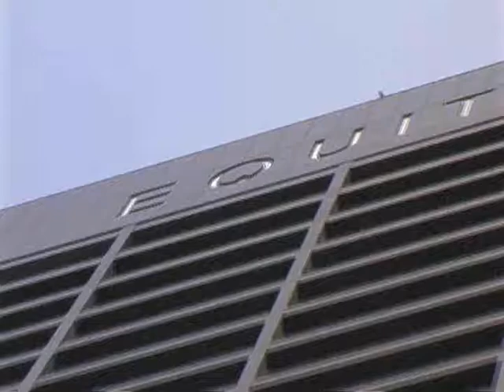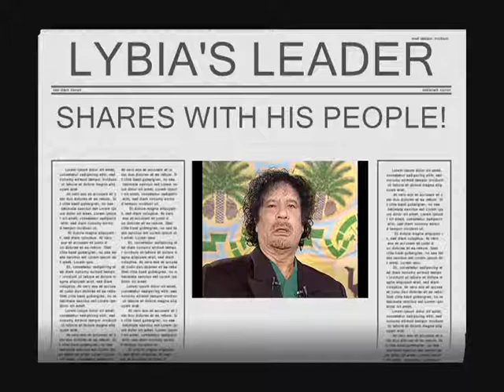Hon. McKINNEY'S ATL PRESS CONF on LYBIA 6/29/11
The Hon. Cynthia McKinney has traveled to Lybia along with a fact-finding team and is now back touring the country telling what she saw and witnessed. Atlanta is one of many of her stops as she and other concerned citizen want the American public and the world to know truth from lies.